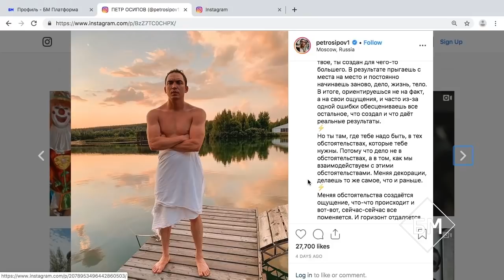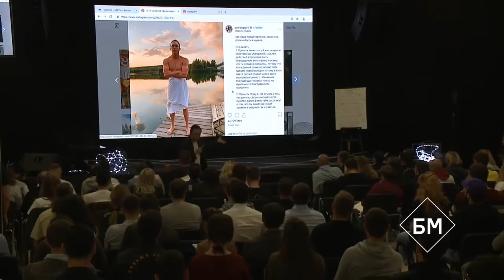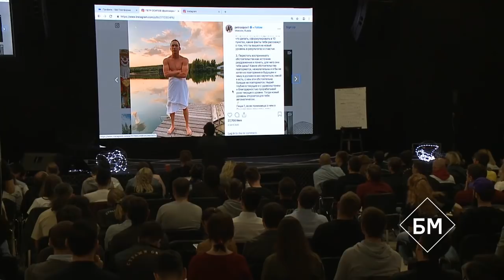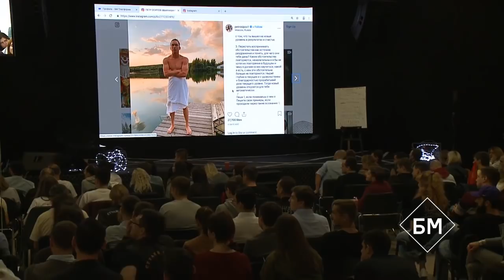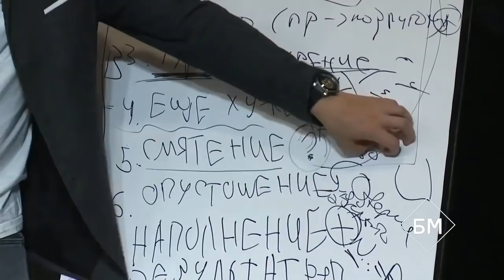"Ты слабый! Ты не способен ничего изменить в своей жизни"! Жесткий разбор с Петром Осиповым | БМ